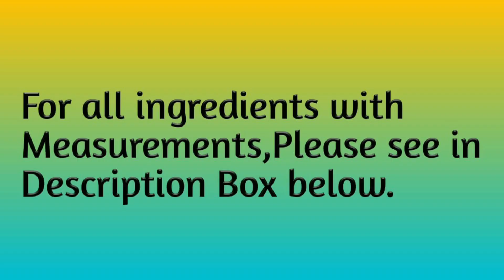वेज ट्रिपल शेज़वान फ्राइड राइस -Veg Triple Schezwan Fried Rice Recipe-Street Style Fried Rice Recipe